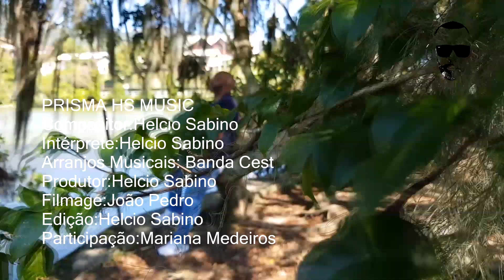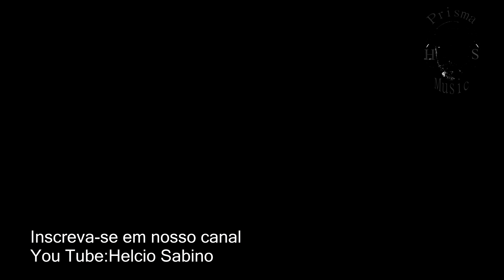FLORECEU O VALE QUE UM DIA PERECEU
PRISMA HS MUSIC
Helcio Sabino & Banda Cest
Participação :Mariana Medeiros